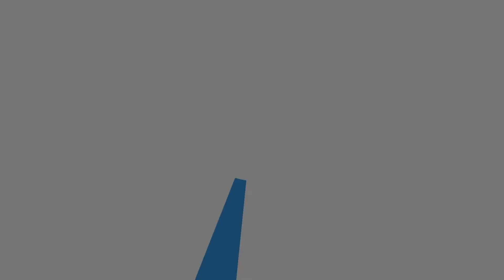Gardoni: Nelle Marche 10 mila agricoltori sotto i 35 anni